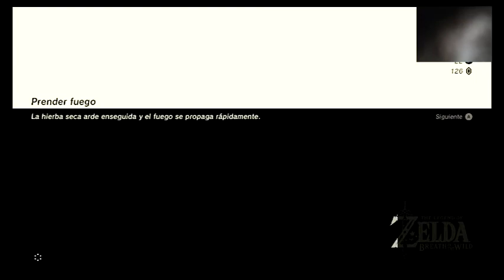Zelda Breath of the Wild Santuario de Yamak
Zelda Breath of the Wild - Santuario de Yamak (Yah Rin Shrine)